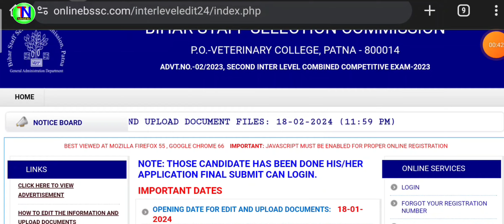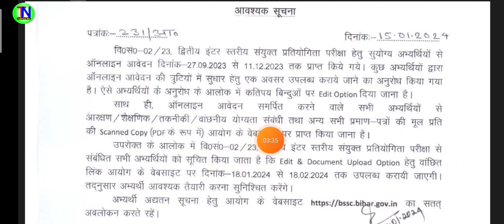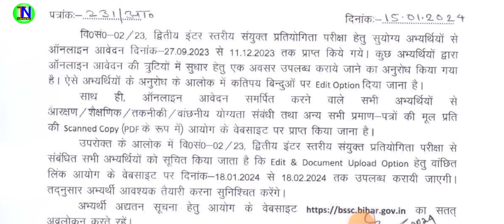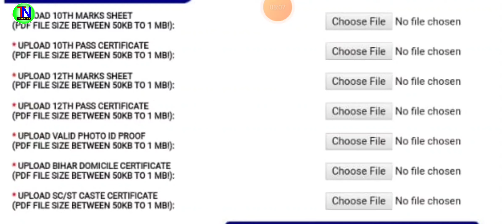BSSC Inter Level Vacancy Document Upload Kaise Kare | How to upload BSSC Inter Level Document Online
Hi

Bihar SSC Inter Level Form 2023 Edit Correction kaise kare |BSSC Inter Level Form Sudhar Kaise kare

1⃣  अगर आपको यह विडियो पसंद आये  तो  लाइक जरुर कीजिये |

2⃣ अगर आपका को सवाल या सुझाव हो तो किसी भी विडियो पर कमेंट

Topic covered